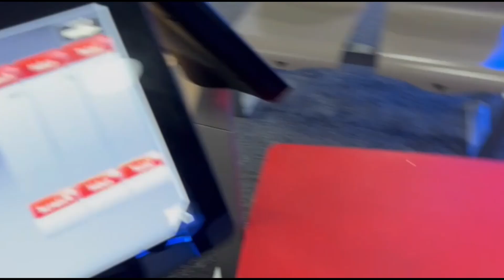renting out an entire bowling alley ! 1V1